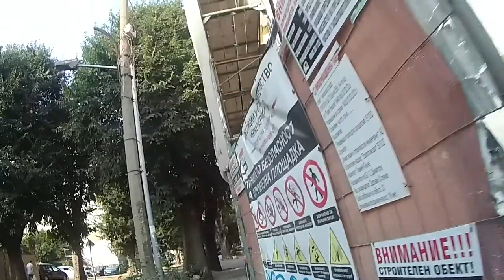Varna Bulgaria Bike Ride On The Streets